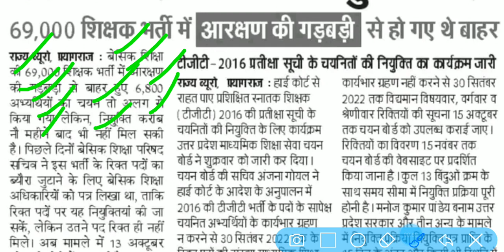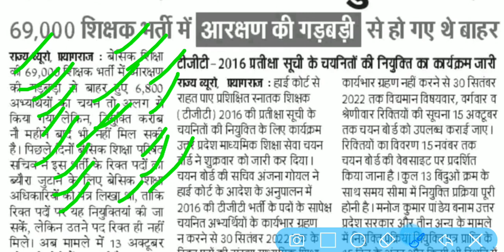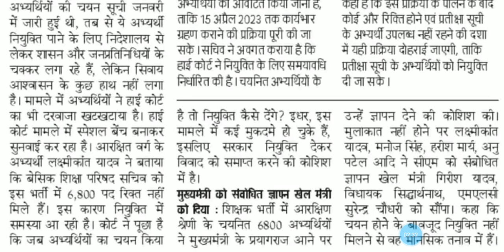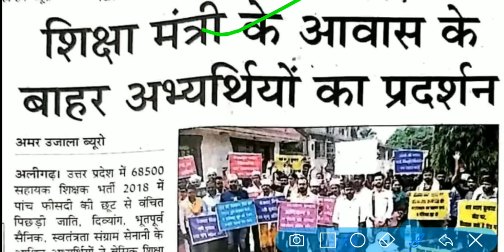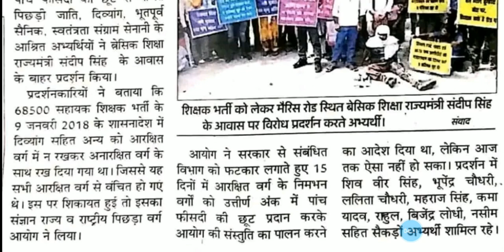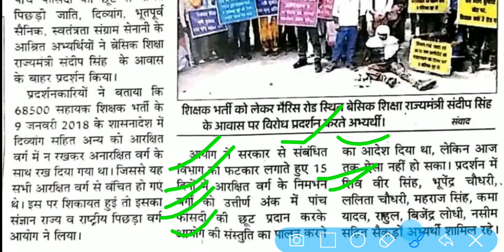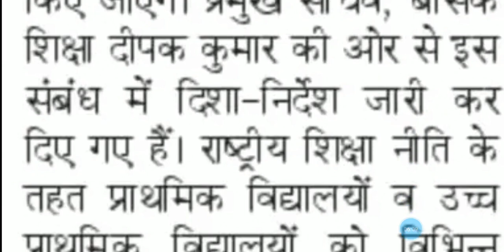69k शिक्षक भर्ती 6800 सीट नियुक्ति कब तक,68500 धरना,नई शिक्षक भर्ती न होगी,pet परीक्षा मे बस सेवा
69k शिक्षक भर्ती 6800 सीट नियुक्ति कब तक,68500 धरना,नई शिक्षक भर्ती न होगी,pet परीक्षा मे बस सेवा

69000 shikshak bharti latest news today,
69000 shikshak bharti 3rd counselling,
69000 shikshak bharti latest news,
69000 shikshak bharti latest news today online adda,
69000 shikshak bharti latest news today live,
69000 shikshak bharti news,
69000 shikshak bharti latest news today cut off,
69000 shikshak bharti update,
69000 shikshak bharti answer key,
69000 shikshak bharti aaj ki update,
69000 shikshak bharti answer key prakaran,
69000 shikshak bharti answer key latest news today,
69000 shikshak bharti aaj ki news,
69000 shikshak bharti answer key matter,
69000 shikshak bharti answer key update,
69000 shikshak bharti affidavit,
69000 shikshak bharti breaking news,
69000 shikshak bharti breaking news today,
69000 shikshak bharti bank draft,
69000 shikshak bharti ke bare mein,
69000 shikshak bharti ke bare mein bataiye,
69000 shikshak bharti 69000 shikshak bharti,
69000 shikshak bharti cut off,
69000 shikshak bharti counselling,
69000 shikshak bharti cut off 3rd counselling,
69000 shikshak bharti counsellingयय documents,
69000 shikshak bharti current news,
69000 shikshak bharti court update,
69000 shikshak bharti cut off merit,
69000 shikshak bharti current update,
69000 shikshak bharti dharna,69000
69000 shikshak bharti document verification,त्य
69000 shikshak bharti dd,
69000 shikshak bharti document,
69000 shikshak bharti documents for counselling,
69000 shikshak bharti dharna pradarshan,
69000 shikshak bharti demand draft,
69000 shikshak bharti draft,
69000 shikshak bharti education mantra,
69000 shikshak bharti expected cut off today,
69000 shikshak bharti exam paper,
69